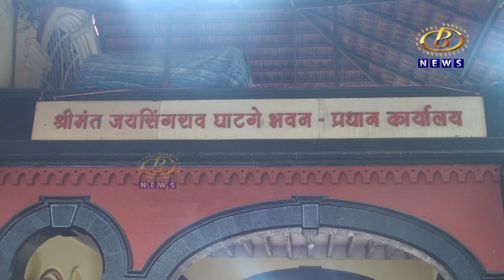सर्वोत्कृष्ट साखर कारखान्याचा पुरस्कार कागल इथल्या श्री छत्रपती शाहू सहकारी साखर कारखान्याला जाहीर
पुण्यातील वसंतदादा शुगर इन्स्टिटयूटकडून सर्वोत्कृष्ट साखर कारखान्याचा पुरस्कार कागल इथल्या श्री छत्रपती शाहू सहकारी साखर कारखान्याला जाहीर, ११ जानेवारीला होणार पुरस्कार वितरण